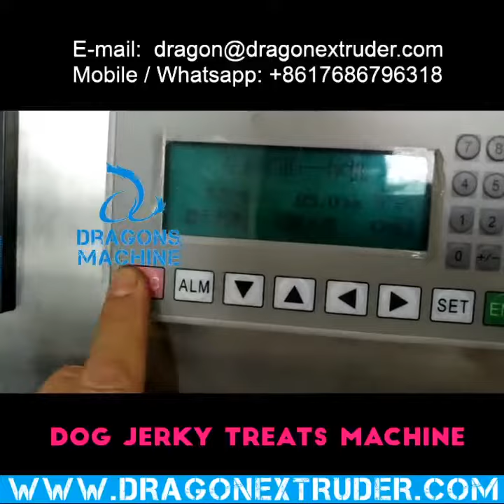China Wholesale China Dog Chewing Food Machine Dog Jerky Treats Extruder Machine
✅A good rule of thumb here is to treat dog treats like you would human food.
Dog Jerky Treats Machine, making dog snacks and teeth sticks. Dragons Machine (co)-extrusion dies and our rotary dies can provide you with endless possibilities for combinations of colors, shapes and textures, twisted or non-twisted and co-extruded or hollow.
📣May I have your working email? then will send you our details of products for your review.